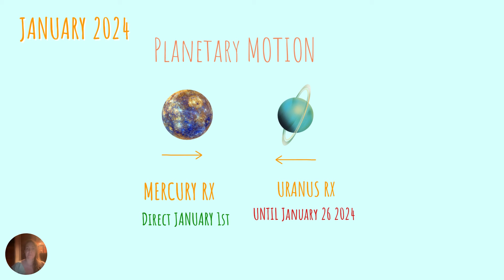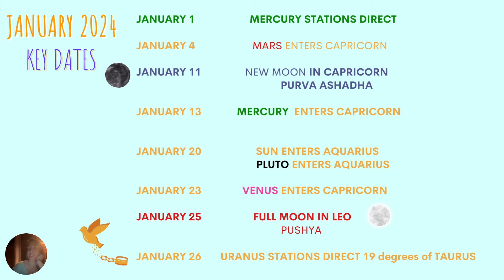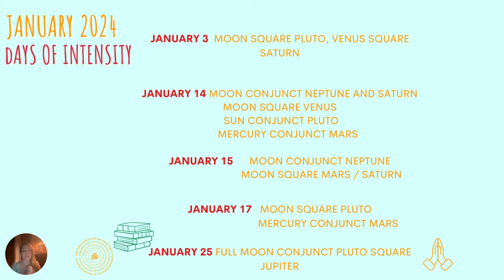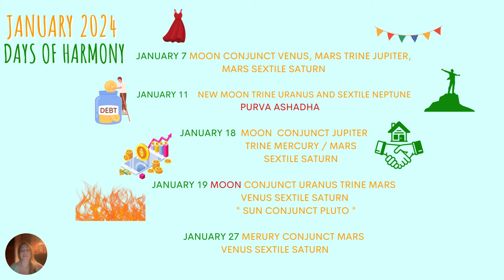January 2024 Astrology Forecast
In this January monthly astrology update,  days of intensity/ harmony, key dates for the month & important planetary aspects.

Is where you can donate if you appreciate my free content.